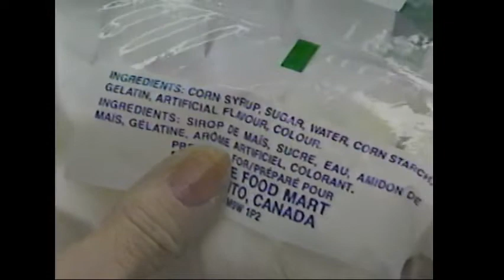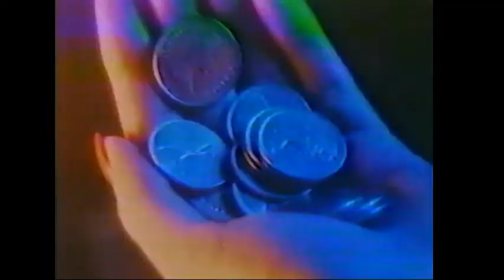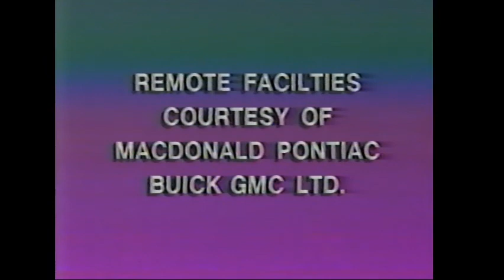Harrison Trimble High School Graduation Class of 1991